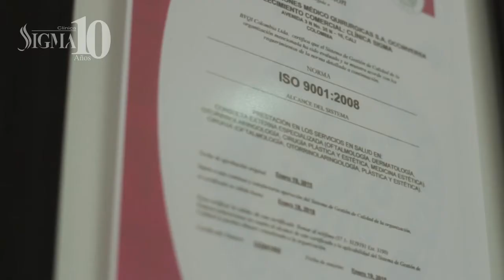Clínica sigma 10 años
Clínica sigma 10 años Vídeo institucional Cali
producto hecho por Qru Audiovisual
Director David Vergara Agudelo CONTAINER FILMS PRODUCCIONES
Camara montaje y edicion juan8605.con  Camilo Silva